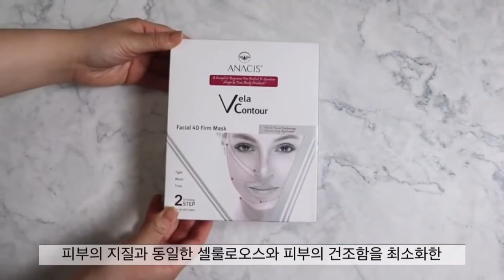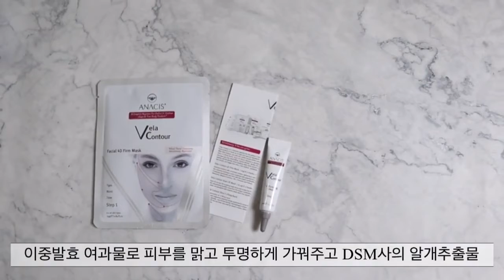벨라컨투어 펌마스크 - 잔여감없는 수분관리 + 리프팅 + 안티에이징 + 집중 진정관리를 한번에!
바이오 셀룰로오스와 하이드로겔의 만남
 1. 잔여감없는 피부깊숙한 곳에서부터 수분을 채우는 딥수분관리
 2. 초밀착 시트가 외부환경으로 노화된 피부에 생기를 더해
     콜라겔 합성으로 집중 리프팅, 안티에이징 관리
 3. 하이드로겔의 제형이 피부에 20분간 집중 밀착관리로
     탁월한 피부진정 / 피부과 시술후 진정관리에 잘맞는 마스크